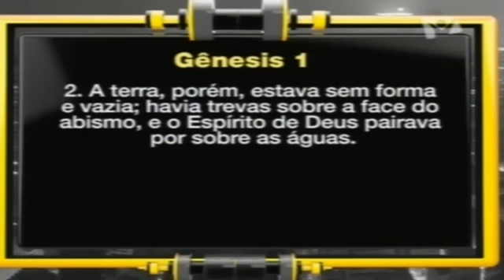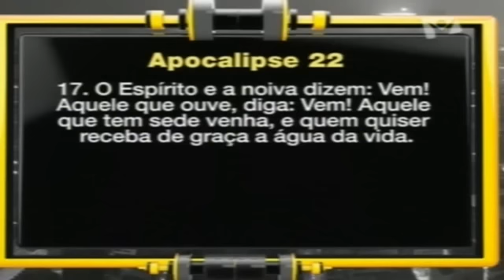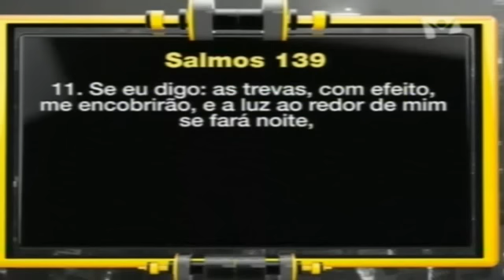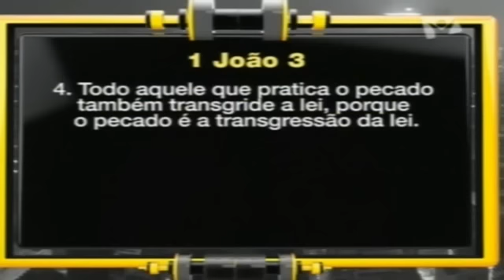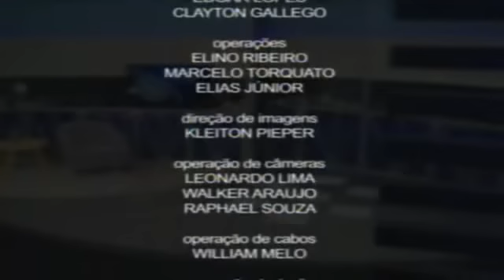A Obra do Espírito Santo (27/05/2016)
O Espírito Santo está presente em todos os lugares e momentos para te convencer e abrir o seu coração a Jesus.
Você gostou desse programa?
Deseja alguma ajuda ou esclarecimento Bíblico?